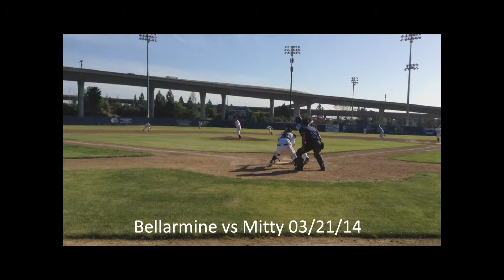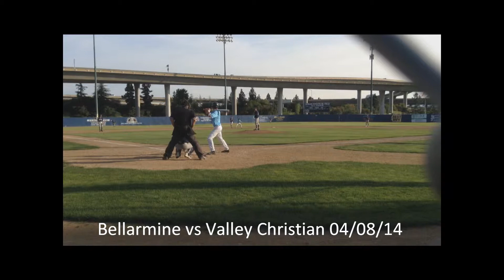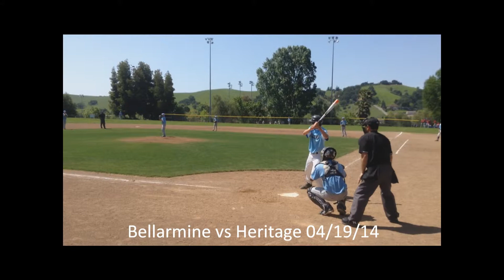K Horn 2014 Bellarmine - Hitting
Kyle's freshman year at Bellarmine